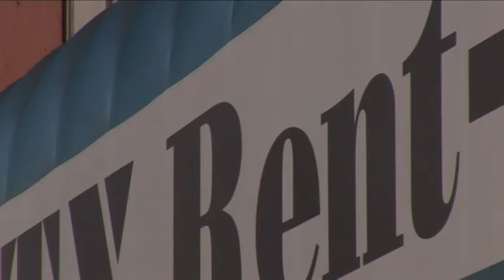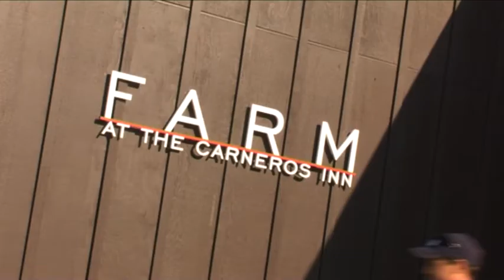SAN FRANCISCO GUIDE 4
In the final part of the guide, we make some suggestions if you travel further out from San Francisco, into the Napa Valley and Wine Country.